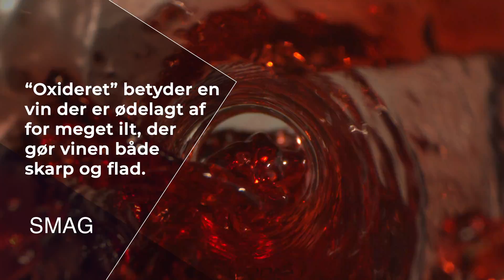BODEGAS CARO AMANCAYA